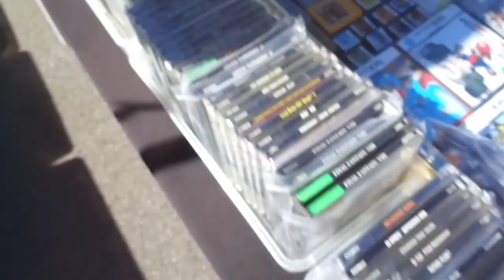Stirling Street Fair, Stirling NJ Flea Market Set Up - 4/23/17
Today the weather was really good. There was plenty of traffic and business wasn't half bad. We sold some jewelrybut we mostly sold CDs and some games.